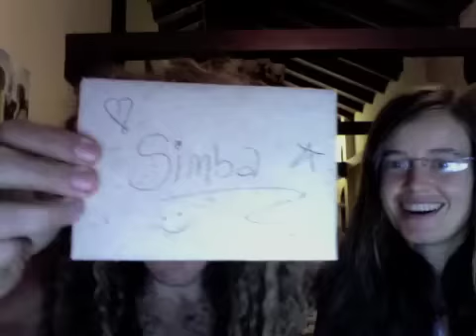Alternative Job & Volunteer Ideas, episode #584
We mentioned in yesterdays video that Angela has had a massive amount of jobs.  In today's video we talk about many of the jobs and volunteer opportunities that she has experienced in the past.  Check it out.